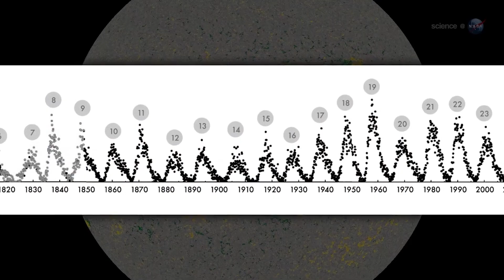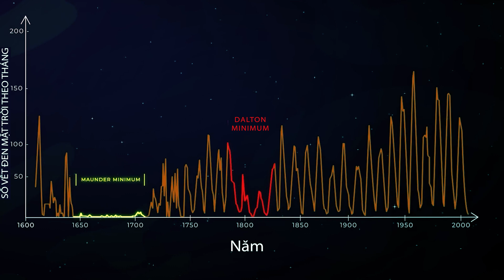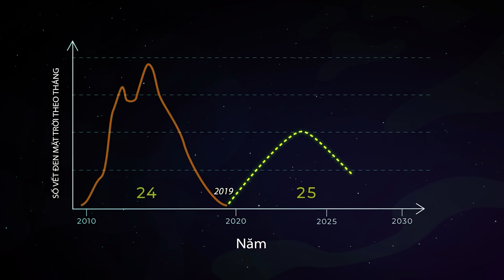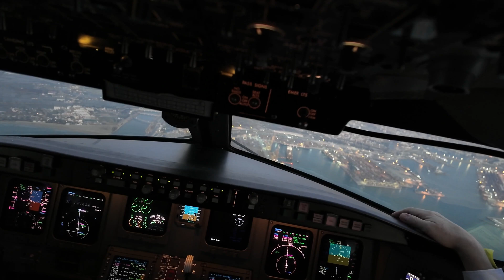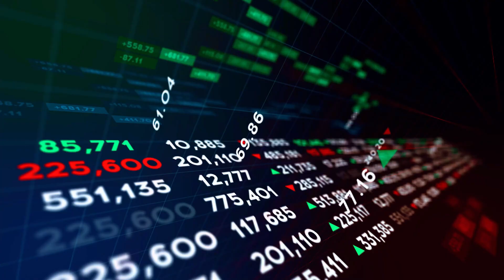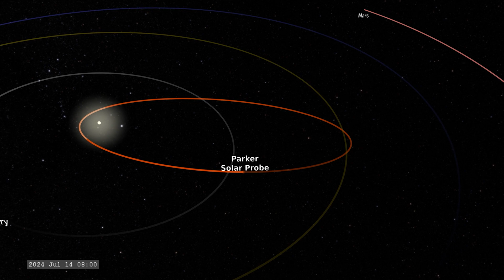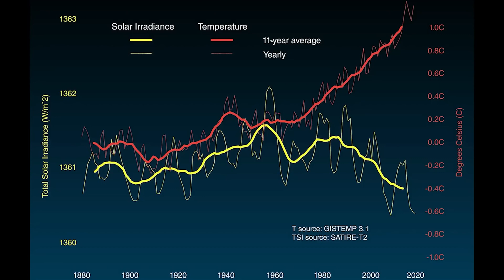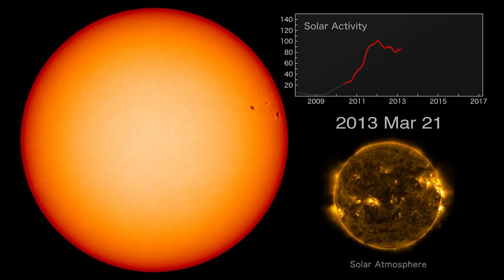Từ Trường Mặt Trời Đảo Ngược - Chúng Ta Đang Ở Thời Kỳ Cực Đại Mặt Trời!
🚀Từ trường của Mặt Trời đã hoàn toàn đảo ngược, báo hiệu chúng ta đang bước vào thời kỳ cực đại mặt trời – giai đoạn năng lượng và hoạt động của Mặt Trời đạt đỉnh trong chu kỳ 11 năm. Hiện tượng này có thể gây ra những tác động mạnh mẽ đến Trái Đất, từ hiện tượng cực quang tuyệt đẹp đến nguy cơ gián đoạn các hệ thống vệ tinh và liên lạc.

🚀 Hãy cùng Kitten Explorer khám phá những bí ẩn sâu xa này và những câu hỏi chưa có lời giải đáp về hệ mặt trời và vũ trụ bao la này. Đừng quên đăng ký để không bỏ lỡ những video khoa học hấp dẫn nhất!

- Khám Phá Bí Ẩn Lõi Mặt Trời || Exploring the Sun Core
Nguồn và ghi công:
Cảm ơn NASA với những hình ảnh và thông tin giá trị về vũ trụ